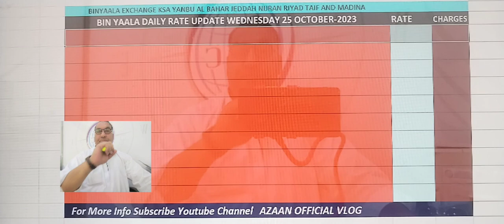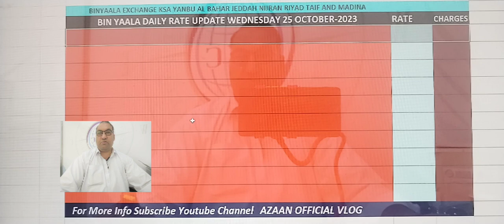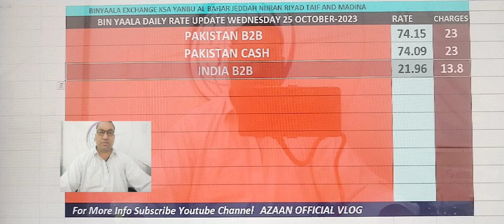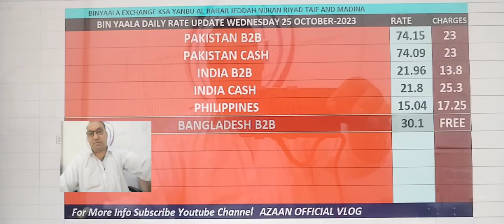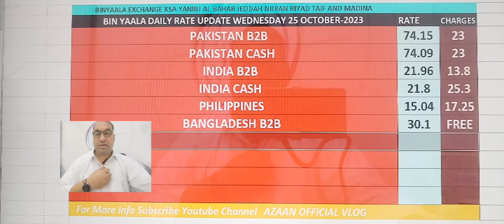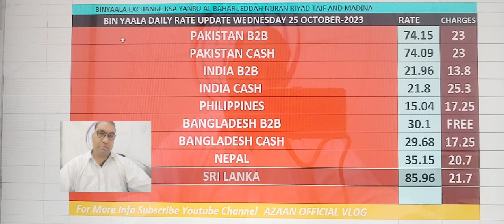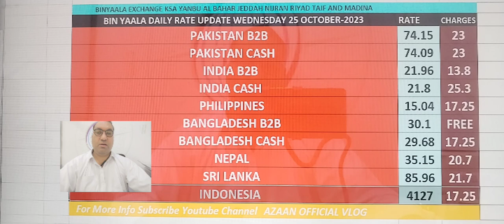BYC Daily Remittances Rate Update Wednesday 25 October 2023 🇵🇰🇵🇭🇱🇰🇧🇩🇮🇳🇲🇨🇳🇵